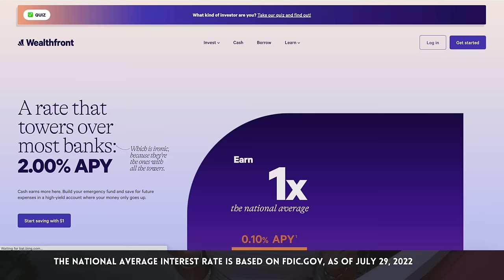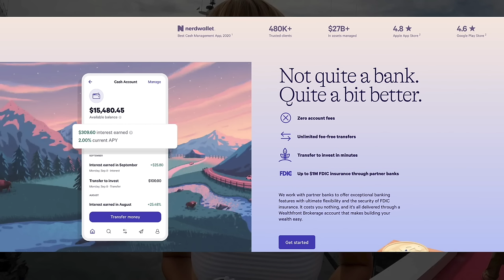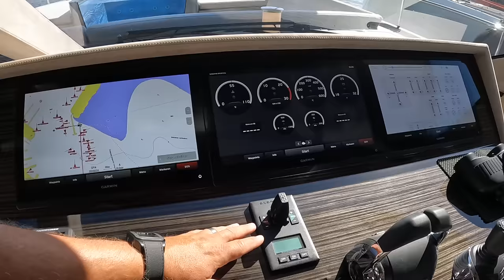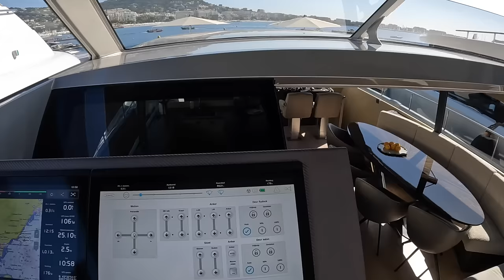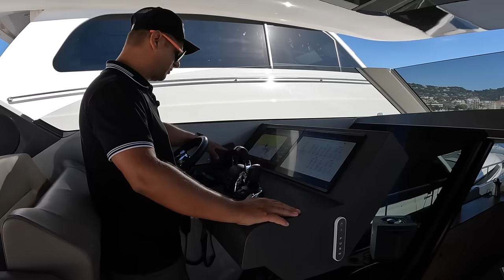$6M+ ST BARTH 75 World Premiere!!! Fully Aluminium Unique Layout Custom Luxury YACHT TOUR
As we thought we might have seen it all, this Fully Aluminium ST BARTH 75 Beauty has completely blown us away during its World Premiere!!! at the Cannes Yachting Festival. This purposed-build was designed by a couple, who enjoy yachting with their family and simply could not find what they wanted on the Market. I asked them to give me their short NBBL and boy! it was very different from ours. But I was literally taking photos and adding items to our New Boat Build List as we went along - what an inspiration this tour was! Frank and Danielle really thought outside of the box and should be so proud of their creation. My personal Favs: the warm and welcoming styling, the beautiful lighting everywhere, the unique choice of a dishwasher (yes, I can't believe I haven't thought of this myself!), the SUPER unique 😝 layout, the Spa view from the master, the sinks and OMG the BOW! One of the best BOWS I have ever seen on a Yacht under 100ft. I absolutely LOVED it! Rico definitely geeked out over the Garage, the Engine compartment, and the Unique Anchor system. What a Unique and Custom Yacht all around. 🙌🏻  Starting price for this yacht is $6M+ Enjoy the Yacht Tour
😜 Let me know what you guys think of this one in the comments

From the start, we have decided to keep our independence & integrity, so we do not accept payments for Yacht Tours and do not "work for hire", this way we can choose and only Tour the vessels we find interesting for our audience. We are here to have FUN while checking out the coolest Yachts on the market and not taking ourselves too seriously!

0:00 Intro
1:12 Wealthfront
2:20 Exterior
6:48 Interior
12:05 Galley
17:25 Interior Helm
18:25 Owner's suite
23:03 Upper Helm
28:32 SPA
34:28 Tender garage
36:30 Engine Room
38:46 SPECS
40:50 Outtakes

Ahoy,
Captain V

Victoria Chalaya receives cash compensation from Wealthfront Brokerage LLC ("Wealthfront") for sponsored advertising materials. Wealthfront only sponsors content that relates directly to Wealthfront and does not sponsor the entirety of this video. Any recommendations made are Victoria Chalaya’s own opinion and Wealthfront does not endorse, sponsor, or promote them. Checking features for the Cash Account are subject to identity verification by Green Dot Bank. Cash Account is offered by Wealthfront, a member of FINRA/SIPC. Investment management and advisory services are provided by Wealthfront Advisers LLC, an SEC-registered investment adviser.